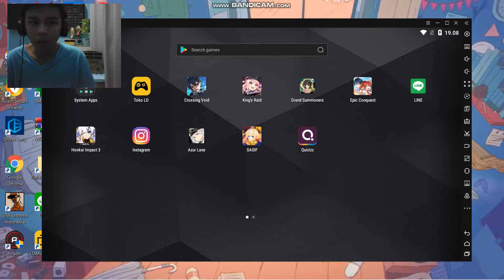Game Baru! Crash Fever Part 1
Saran Anime :
1. Tensei Slime
2. Re Zero
Silahkan download di website yang saya sarankan atau website yang anda temukan sendiri. Apabila anda punya saran buat saya, ketik di kolom komentar !!!